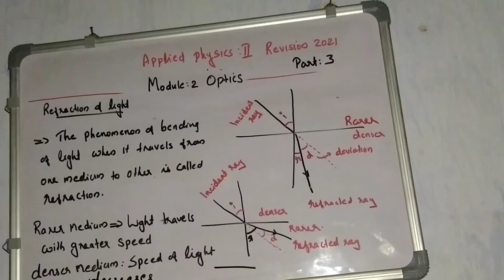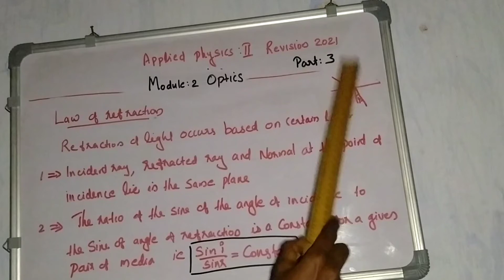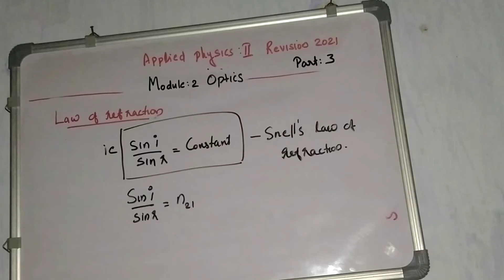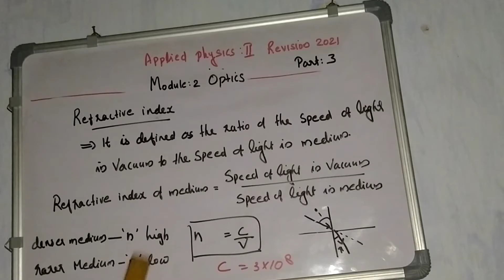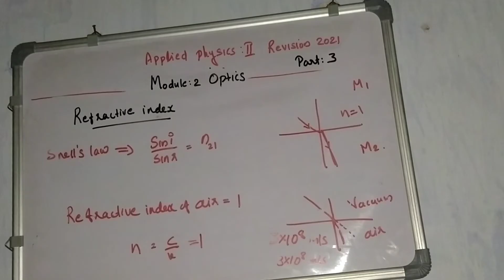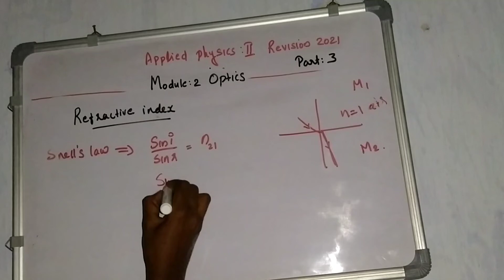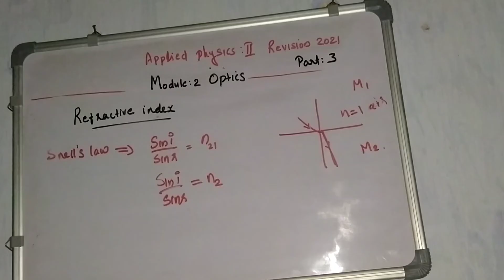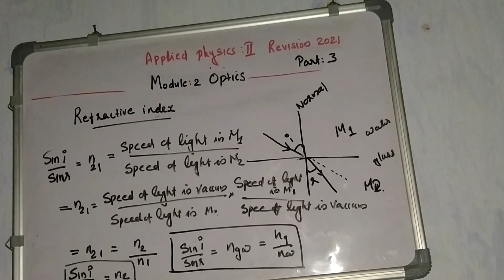Polytechnic Physics/Semester 2/Revision2021/Module 2/Part 3/Malayalam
Refraction,Laws of refraction,refractive index